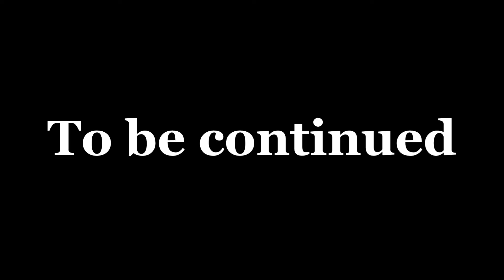My one and only crush on high school pt. 1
I remind you guys if you see the title "my first high school crush" well its not my crush ok? I'm saying this so you will not think that its my crush lol 😂😂😂